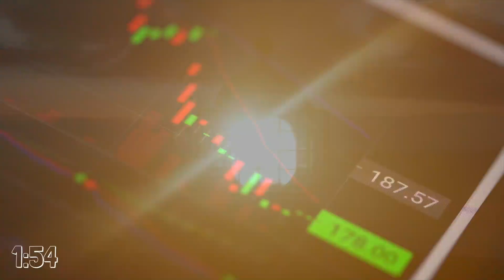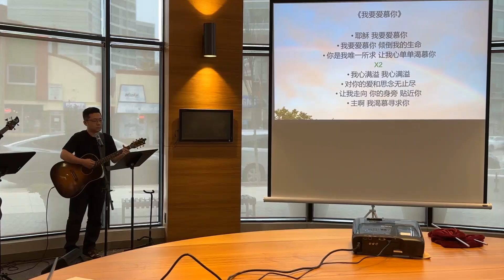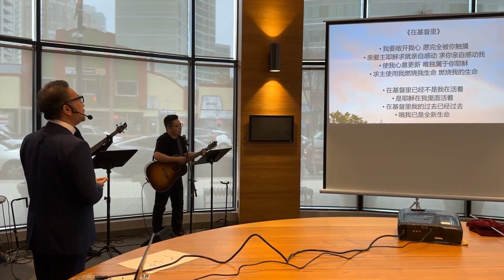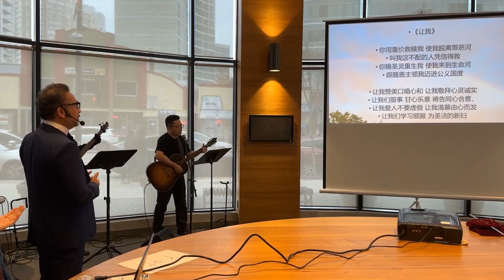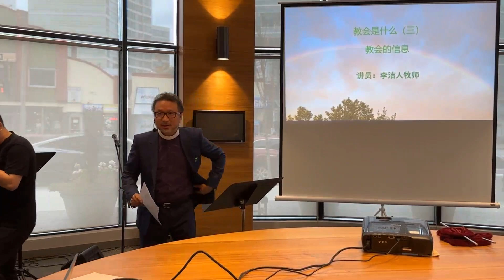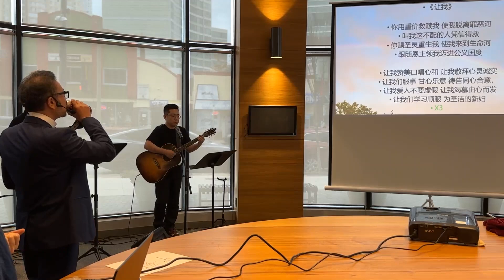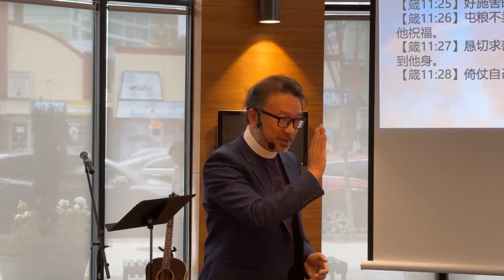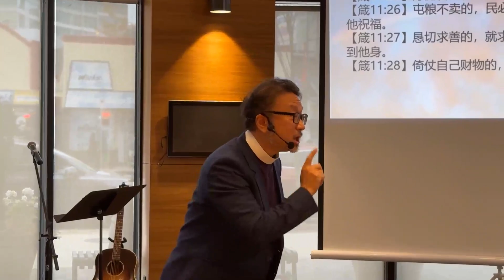主日证道｜教会的信息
李洁人牧师温哥华主日证道